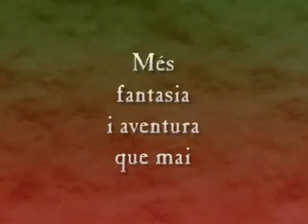KADINGIR - El Senyor de Zapp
Trailer de la segona entrega de la saga KADINGIR!